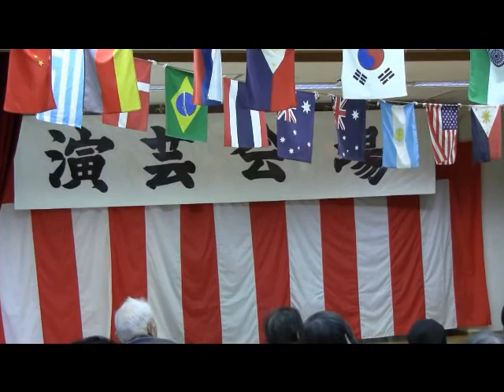しゃかりきパンダ せせらぎ秋祭り ②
2010/10/10に行われた逗子ホームせせらぎでのパフォーマンスです。
デビルスティック→津軽三味線→ディアボロ(ソロ)→ローラーボーラ